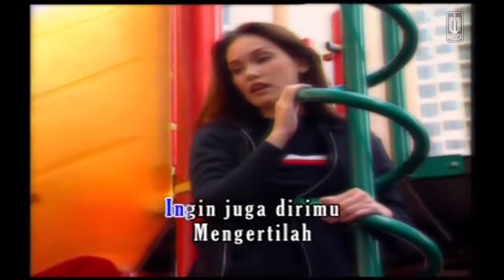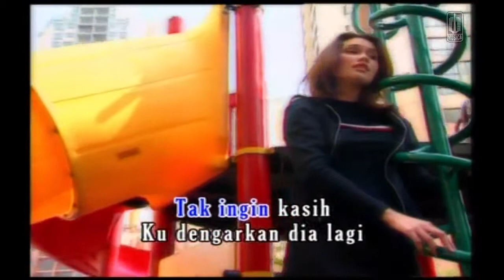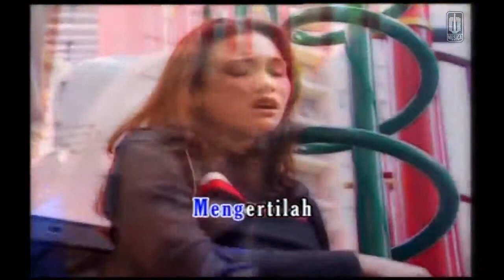Feby Febiola - Mengertikah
Aku pengin sekali nonton video klip Lavenia (Jelaskan Padaku).
Sampai sekarang belum ketemu. 😭